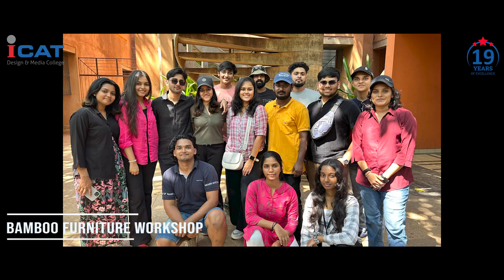Student Showcase Reel 2024 - Interior Design Department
This video brings to you the excerpts of impeccable Interior Design content created by our talented students of the Interior Design Department of ICAT Design and Media College, Chennai. Check it out.

ICAT Design & Media college is a pioneer in offering Professional Career Oriented Education in the fields of Design & Media since 2004. The college offers Full Time Bachelor’s Degree Programs, Full Time Master’s Degree Programs and Post Graduate Professional Programs. ICAT was rated as India's No:1 by AC Nielsen and is today the largest in the country with over 30 Programs, having multiple Affiliations / Collaborations with reputed Universities, with over 2000 plus students across its three campuses Chennai, Bangalore & Hyderabad and campus placements in over 500 top rated companies. ICAT is part of the 25 Plus Years Experienced IMAGE GROUP of Educational Institutions

Programs Offered:
Degree, Master's & PG Programs in

CHENNAI: 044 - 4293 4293, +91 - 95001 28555
HYDERABAD: 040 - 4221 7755, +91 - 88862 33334
BANGALORE: 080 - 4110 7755, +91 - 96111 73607